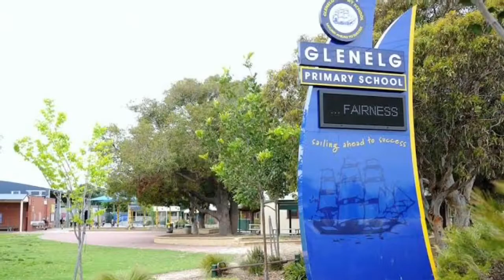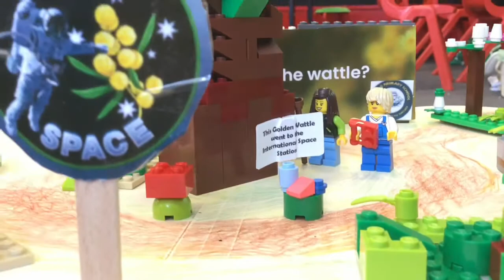Glenelg Primary School - SA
Glenelg Primary School is perfect for your wattle trees! We are curious students who love Science and want to learn more outdoors. Our school is close to the new Australian Space Centre and we can work closely with you and the astronauts for experiments. We want to learn more about space and be a space school. These wattle trees will become the centre of a space garden where ALL of the kids in our school can learn.

We are Year 2/3 students who learn better using our hands and doing real world problems. Your wattles are perfect for us! We want to learn maths by measuring their sizes, science by observing them growing and cooking by harvesting their seeds. We are a multicultural group of kids who love learning together and from each other. And, we want to learn more from YOU!
As a school near the beach and in a city, we will give you a unique view of what happens to the wattles in this environment. We will observe if they attract native birds, insects and other animals to our great school. We would make you and your project proud!

Pick Glenelg Primary School to see ‘wattle’’s happen!